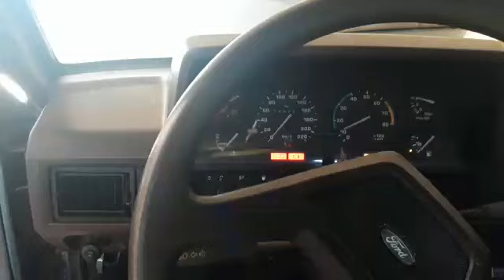Del Rey Ghia - AP 1.8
Esse carro não é do canal del rey. apenas coloquei o anuncio.  Completo